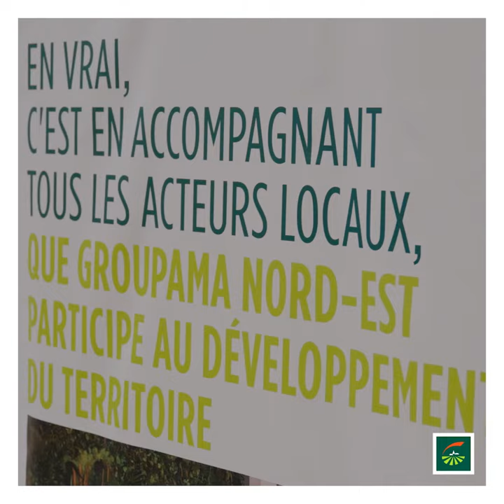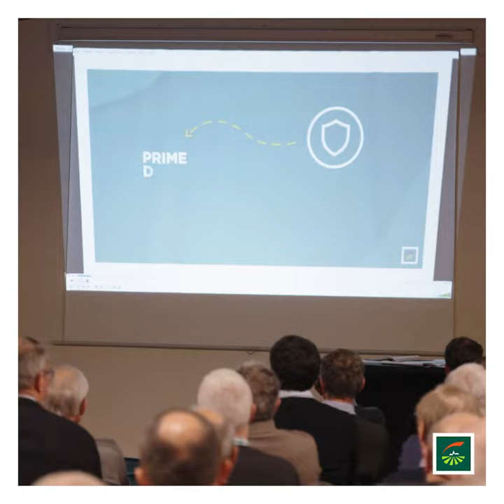Mutualisme - Hippodrome Laon